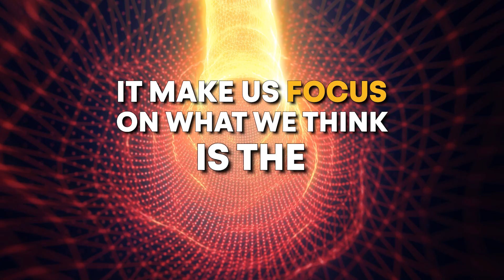The Academy on Capitalism: Our Three Values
Welcome to The Academy on Capitalism's YouTube channel!

Ever wondered which three values could truly change the world? It's like selecting records for a desert island or choosing soulful songs. Though arbitrary, this question prompts deep reflection, focusing us on core beliefs.

At The Academy on Capitalism, we're committed to providing educational opportunities for undergraduates, shedding light on the benefits of liberty. Our mission is to refine arguments, seeking better reasons for our conclusions.

Freedom stands as our fundamental value, underpinning human liberty in all forms—political, economic, and personal—essential for fostering communication, innovation, and progress.

Join us on this journey as we explore diverse topics, from open borders to economic development in Africa, all through reasoned debate.

We welcome your insights, fostering a community dedicated to intellectual growth. Thank you for joining us, and explore our other thought-provoking content featuring renowned speakers and experts.